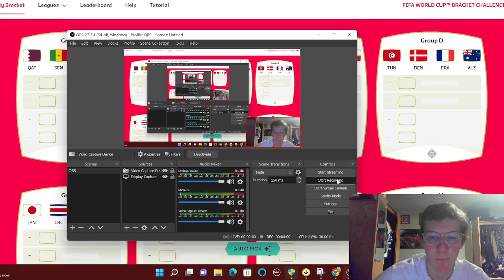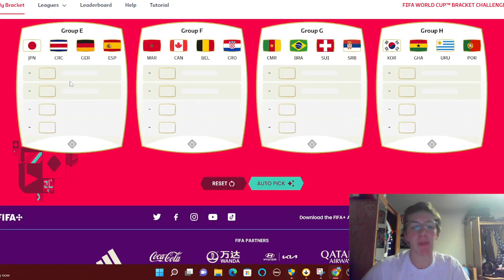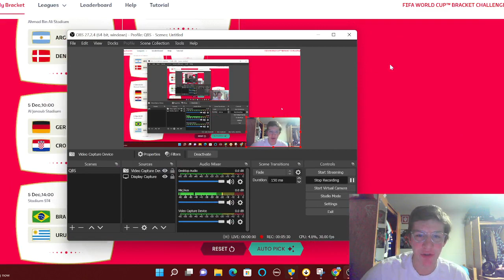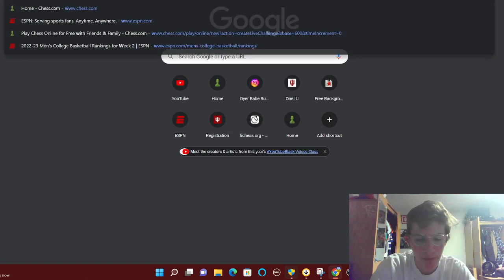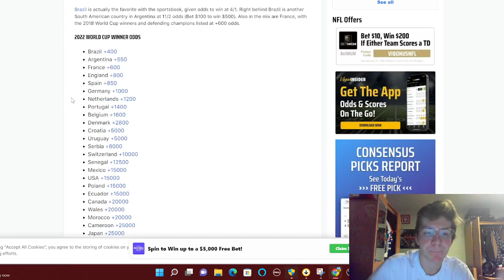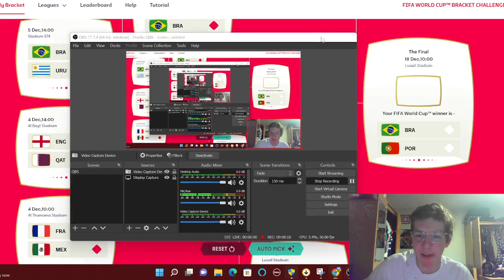Making a World Cup Bracket with ZERO Soccer Knowledge!